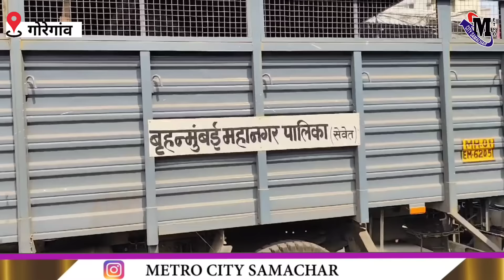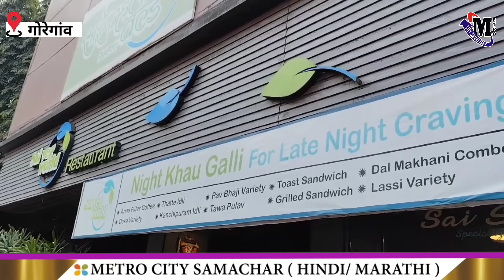मुंबई के गोरेगांव में चला मनपा का बुलडोजर !। BMC Full Buldozer Action News